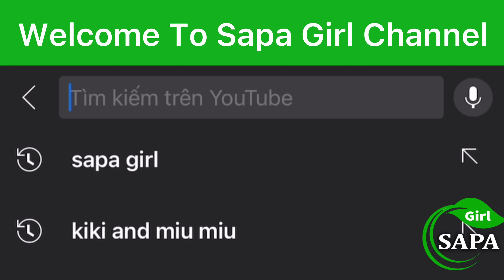P.e-e Like A Man In The Morning, Water Pipes Between My Feet l SAPA GIRL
Join as a member of this channel to enjoy the privilege of Viewing Photos - video required - chatting with sapa girl

© Copyright Sapa Girl - Wild Beauty